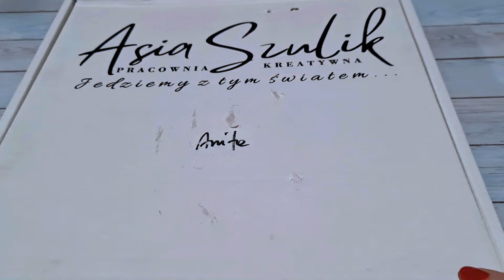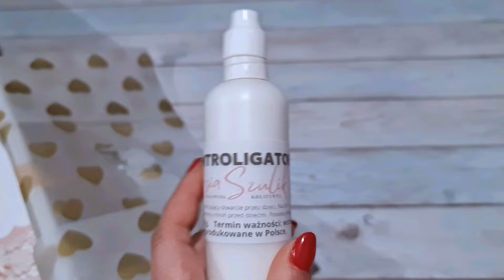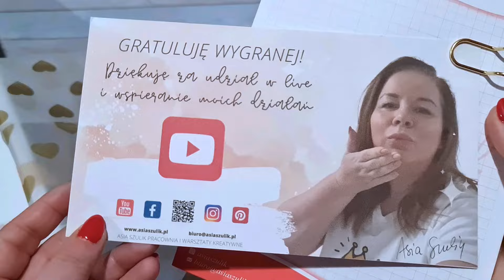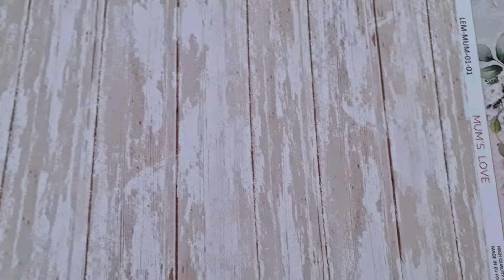Wygrana u Asi Szulik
Tym razem przychodzę do Was z moją wygraną za aktywność podczas transmisji live, odbywającej się u @AsiaSzulik. Bardzo dziękuję za wszystkie cudowności, jest radość, zrobiłaś mi ogromną niespodziankę :*